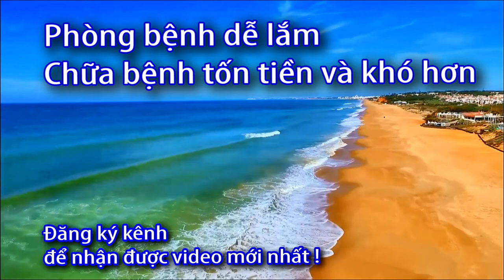Đai hỗ trợ khớp ngón cái Nhật - Bonbone - 0933443680 - Sức Khỏe 60S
ĐAI HỖ TRỢ KHỚP NGÓN CÁI – BONBONE MP STABILIZER
540.000₫
Kích cỡ
Freesize
Hỗ trợ hiệu quả giúp cố định ngón tay cái
Tích hợp đai chéo bên trong
Thanh cố định có thể thay thế
Chất liệu thun mỏng
Lớp đệm chống trượt
Danh sách phát:
Khi bạn luyện tập các môn thể thao như: bóng bàn, bóng chuyền, quần vợt, cầu lông, thể hình… thì vùng cổ tay của bạn thường xuyên vận động nhiều nên khó tránh khỏi cảm giác căng cơ, đau cơ, mỏi cơ hoặc thậm chí là bong gân.

Đặc biệt các bạn chơi tennis, cầu lông và bóng bàn thường bị đau cổ tay và chứng đau này kéo dài dai dẳng, hoặc đôi khi cứ tái phát khiến việc tập luyện gián đoạn, cảm giác “ghiền chơi thể thao cứ dâng trào”.

Đai hỗ trợ khớp ngón cái MP STABILIZER cung cấp giải pháp bảo vệ ngón tay cái. Đáp ứng đầy đủ những yêu cầu của các vận động viên bóng chuyền. Là sản phẩm hỗ trợ hiệu quả giúp cố định khớp ngón tay, được thiết kế vừa vặn và phù hợp cho người chơi thể thao.

TÍNH NĂNG NỔI BẬT CỦA ĐAI MP STABILIZER
Tích hợp đai chéo để áp dụng vừa vặn nhất với ngón cái, giúp giảm thiểu các chấn thương lên ngón tay cái cho người sử dụng. Nếu không, người sử dụng sẽ khó tự quấn băng và đai có thể bị tuột ra khi chơi thể thao.

Thiết kế đai chéo sẽ loại bỏ những vấn đề này giúp người sử dụng có thể tập trung vào các hoạt động của mình. Hơn nữa, thiết kế tích hợp cho phép bạn sử dụng đai MP Stabilizer một cách dễ dàng và chính xác nhất.

Thanh cố định bằng nhựa polyethylene
Bạn có thể tháo gỡ thanh bằng nhựa này để tăng tối đa tính cơ động của ngón tay khi chơi thể thao. Thanh đỡ này được làm bằng nhựa polyethylene nên rất linh hoạt để bảo vệ ngón tay cái và không làm hạn chế chuyển động quá nhiều làm ảnh hưởng các hoạt động. Đai MP Stabilizer có thể được giặt bằng tay sau khi tháo thanh cố định ra.

Chất liệu thun mỏng được lựa chọn sẽ không gây khó khăn khi chơi thể thao. Những thay đổi nhỏ có thể tạo ra sự khác biệt lớn về hiệu quả. Chúng tôi cố gắng tạo sự thoải mái cho ngón tay và chỉ gây lực ép lên vùng khớp ngón tay để giảm thiểu các chấn thương.

Đệm chống trượt
Tất cả những chức năng để bảo vệ ngón cái của MP Stabilizer sẽ không có ý nghĩa gì nếu đai bị trượt khỏi vị trí cố định. Vì thế, thiết kế lớp đệm bằng chất liệu chống trượt sẽ đảm bảo việc đai MP Stabilizer cố định và mang lại cảm giác an toàn xung quanh khớp ngón cái. Có thể cử động cổ tay thoải mái.

CÔNG DỤNG
Đai MP Stabilizer phù hợp với người gặp chấn thương ngón tay cái, trật khớp hoặc hỗ trợ phòng tránh chấn thương với người thường xuyên tham gia các hoạt động thể thao dùng đến tay như bóng chuyền, tennis, thủ môn, bóng rổ…  giúp hạn chế tối đa các chấn thương khi vận động.

THÍCH HỢP SỬ DỤNG CHO
Người chơi thể thao, đặc biệt là những hoạt động dùng tới tay
Cần hỗ trợ cố định ngón cái và bàn tay
Chấn thương, đau nhức khớp ngón cái